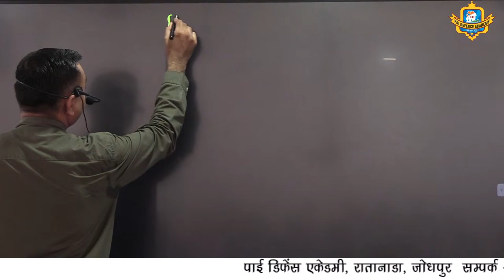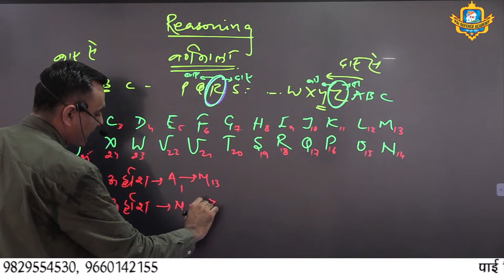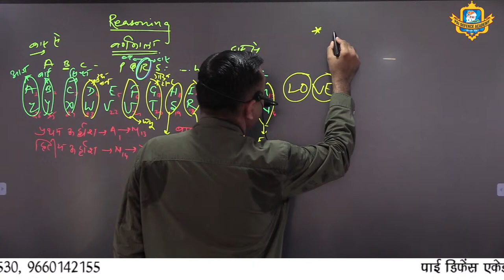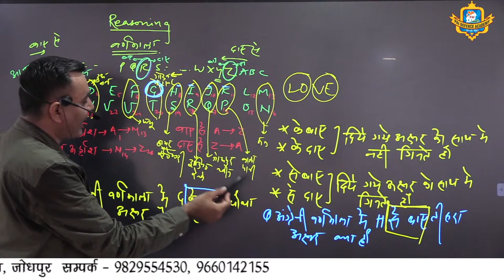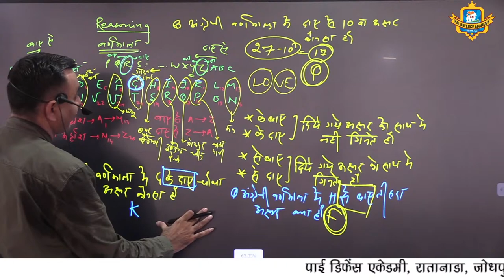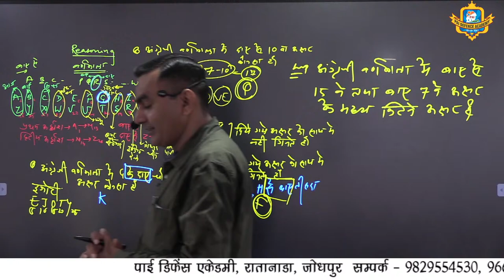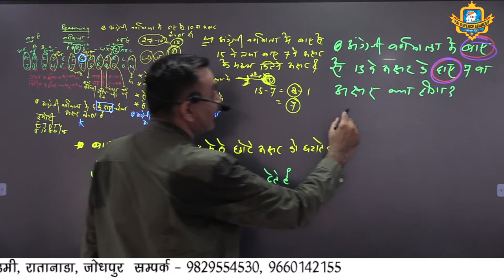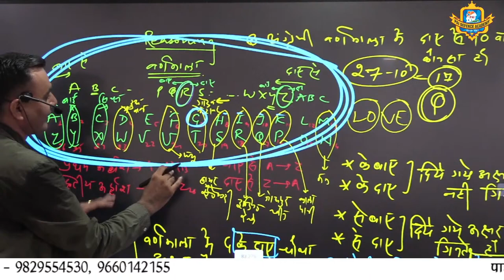AIRFORCE GENERAL MATHS & REASONING | ALPHABET | BY LAXMAN SIR | PART - 01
Featuring
Faculty -  LAXMAN  SIR (DIRECTOR)
Institute - Pai Defence Academy | Pai Classes
Address: Shiv Mandir Rd, Ratanada, Jodhpur, Rajasthan 342001